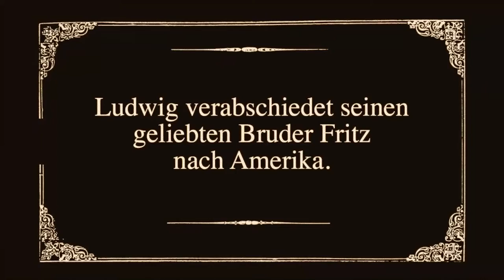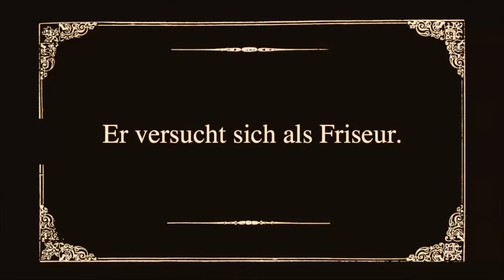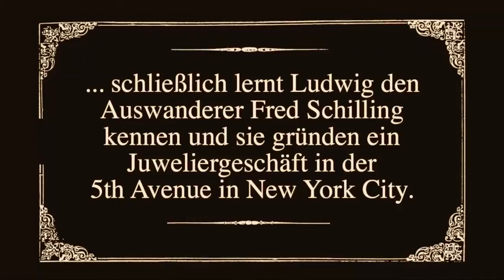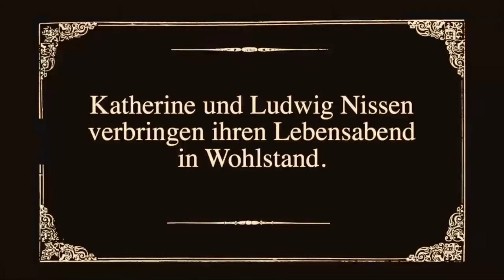Hin & Weg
Die 13b der Theodor-Storm-Schule Husum unter Leitung von Ulrike Steenbuck und Jan Hahn.